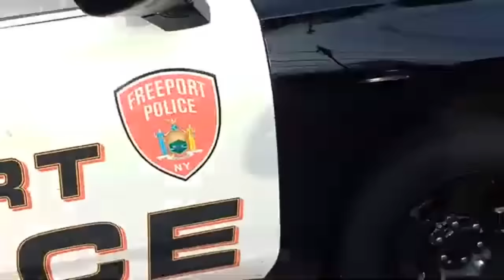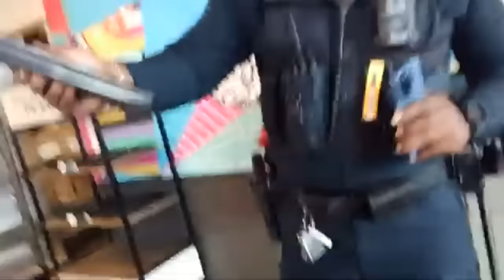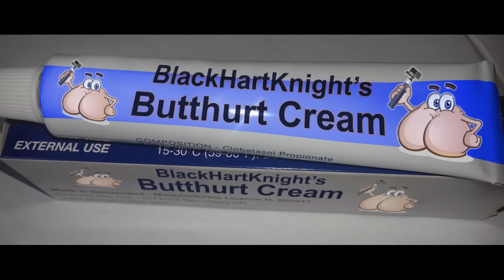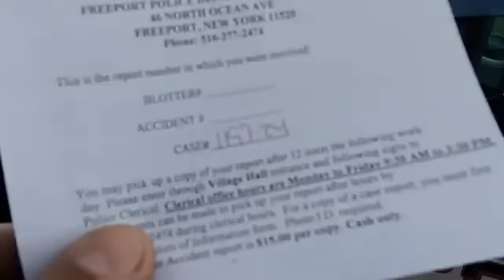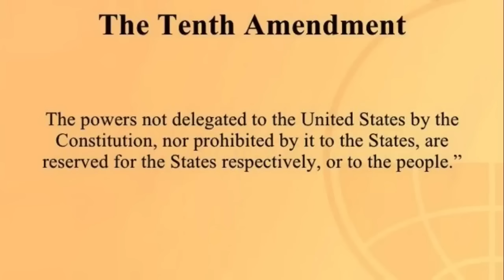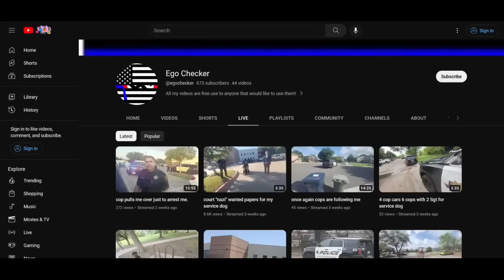Frauditor Audits The Freeport, NY. TACO BELL and Gets TRESPASSED (Walk Of Shame)